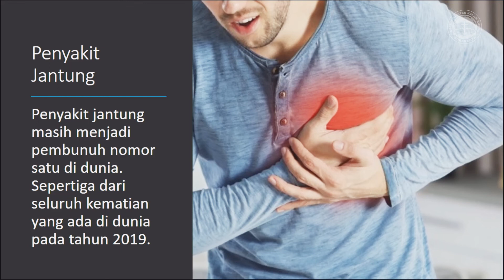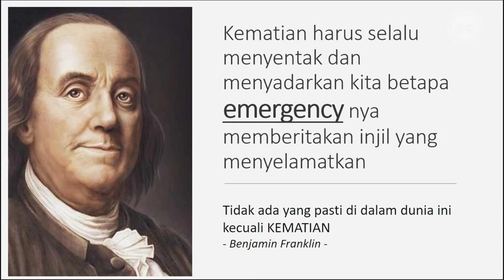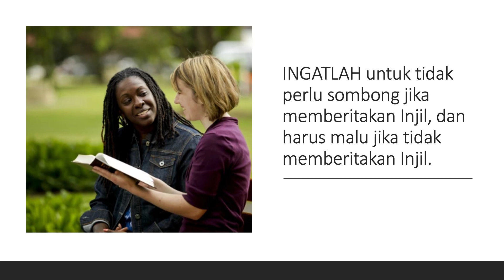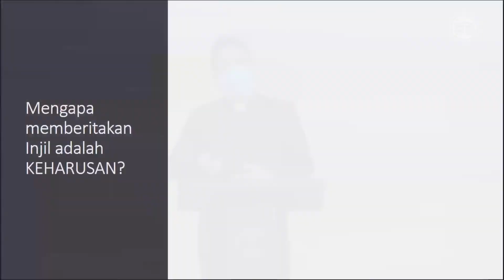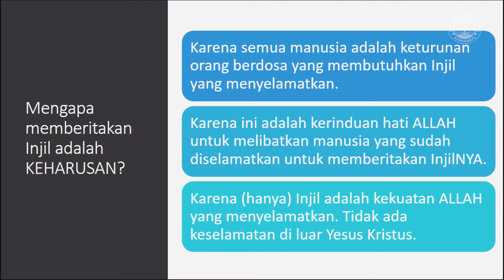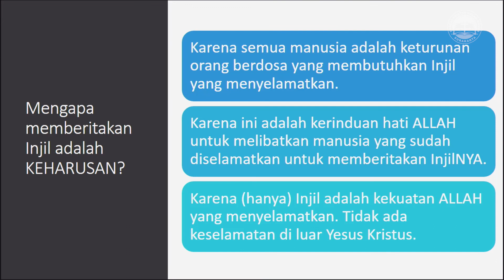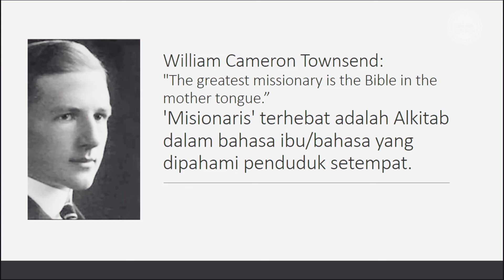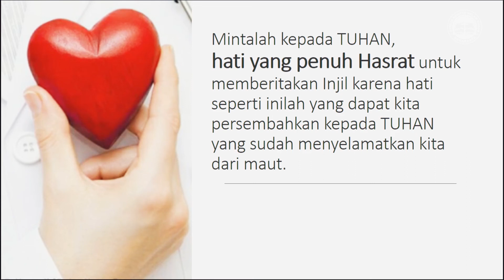Kotbah Minggu, 2 Mei 2021 (Pdt. Martinus Hendra)